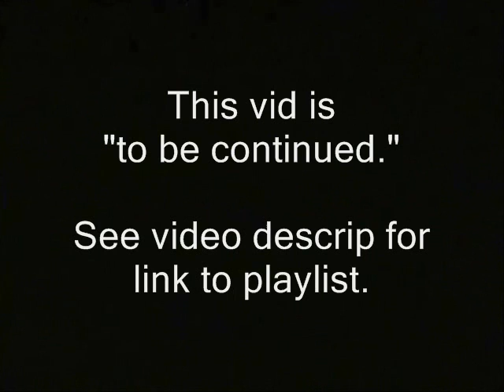Ron Paul's giant says: Do NH activism before moving here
Sponsor - Ron Paul's giant says: Do NH activism before moving here.  If you don't know how, this link has some resources and ideas

Of course I tend to keep the wallet fairly empty for security reasons. So...don't be shy about letting me know you've donated. That way I can evacuate or spend the BTC's.

Chris lawless new hampshire carla gericke gerike president of the free state project. porcfest libertarians porcupine freedom festivals ridleyreport rogers campground ron paul speeches 2012 lancaster liberty dave ridley report. think twice news Creative commons ron paul has a freaking giant, license candidate for president public domain footage tampa cheating republican national conventions free to use. christopher live free or die staters nh raw news video, "ron paul" freaking giant free state project porcfest "new hampshire" libertarians elections